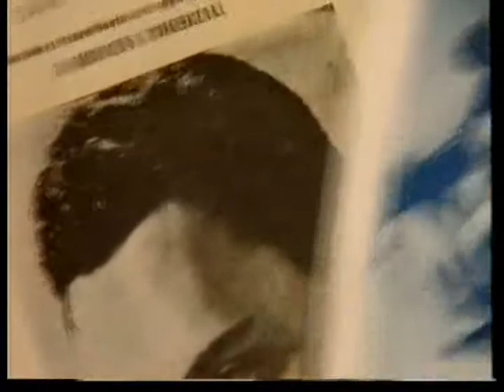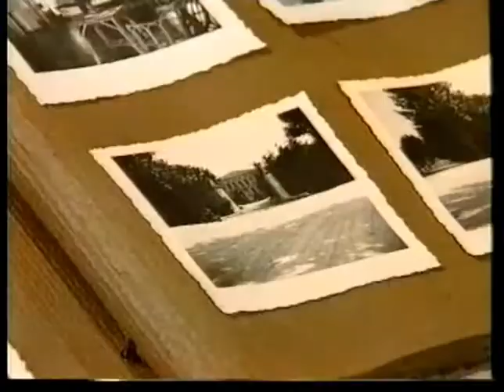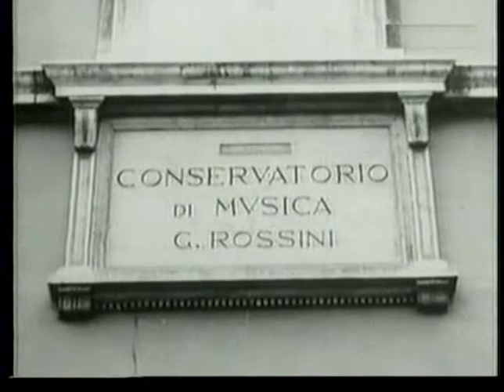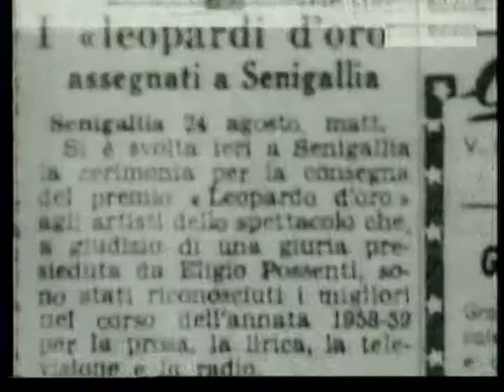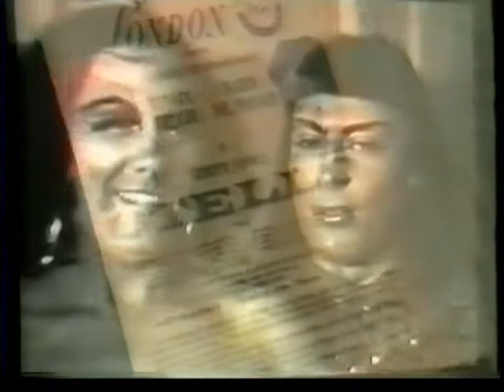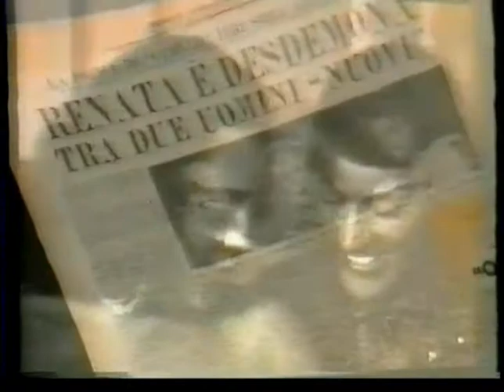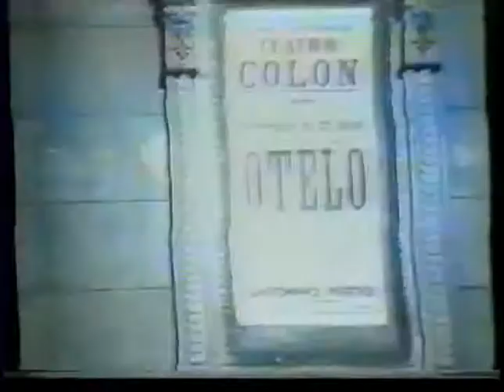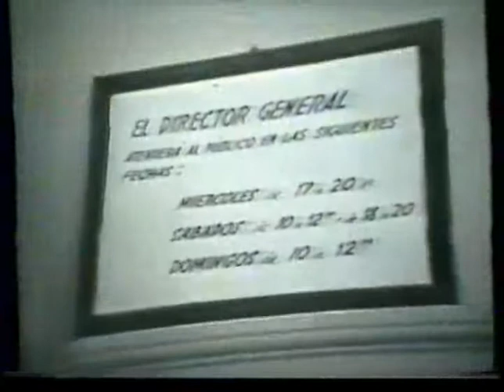Mario del Monaco - Documentary -